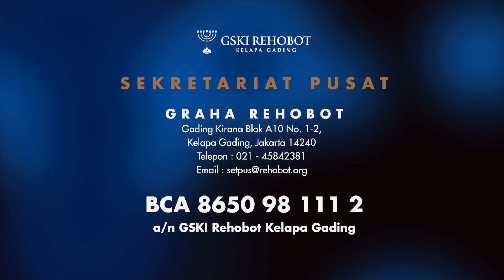ANAK WAJIB SEKOLAH DAN BELAJAR? | Truth Lifestyle | Pdt. Dr. Dr. Franky Tjong, S.Kom., M.M., M.Th.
Ujung dari proses pembelajaran adalah melahirkan pelajar mandiri. Oleh karena itu, seorang pelajar tidak boleh diancam dengan berbagai proses yang membebani mereka dalam suatu pelajaran. Anak-anak harus sampai pada tahap di mana belajar menjadi kebutuhan dan kesukaan, sehingga mereka bisa berprestasi.